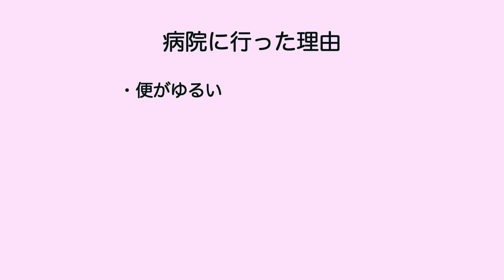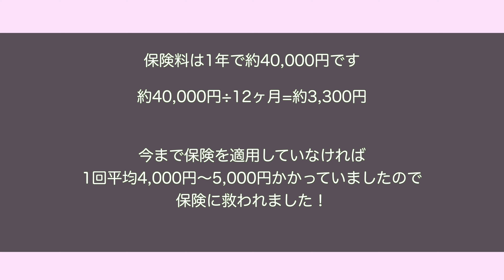うちの子の病院事情🏥ペット保険に救われているお話。子犬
お迎えをしてから2ヶ月が過ぎました。
今までにペットを飼育したことがなく、しっかりと環境整備ができていないからか病院にお世話になることが多いです。
うちでは、人間と同様に自己負担額が3割となるペット保険に加入しております。今のところとても助かっております。
育て方や成長したら保険の有無を再度考えますが、今は保険に入っておこうと思います！
色々と苦労することが多いですが、マロンの寝顔を見ると自然と笑みが溢れます。マロンの元気で健康な生活を守るために日々頑張ります！

〜愛犬情報〜
名前：マロン
性別：男の子
誕生日：2022年10月7日
お迎え日：2022年12月19日
性格：ビビリの甘えん暴君（家ではめちゃくちゃはしゃぎます）
色：アプリコット